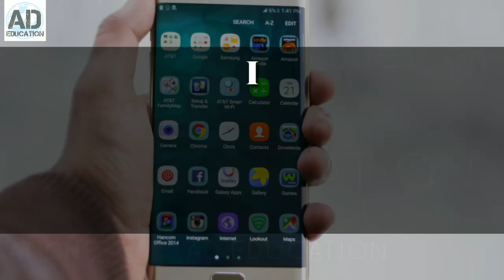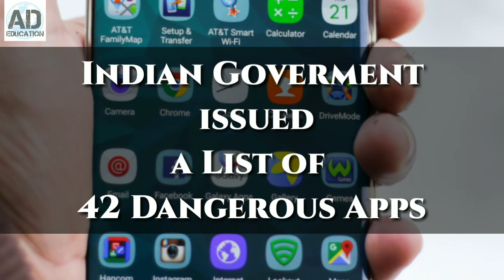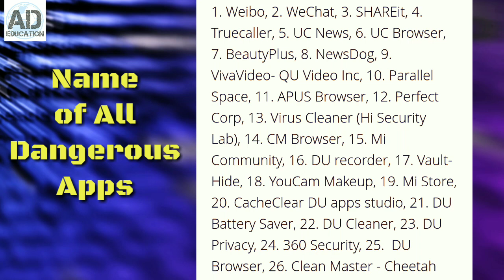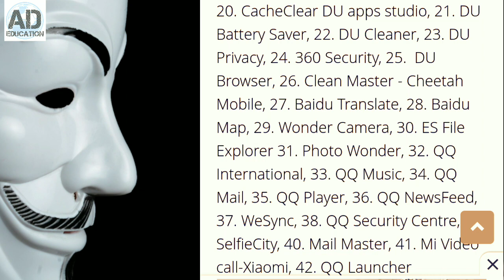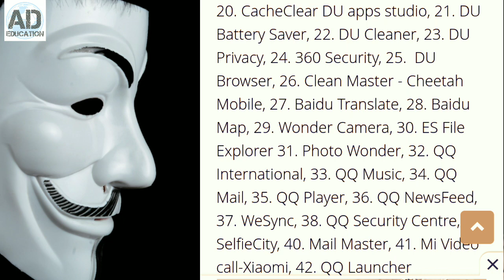42 Dangerous mobile Apps भारत सरकार द्वारा जारी की गयी लिस्ट।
Dangerous mobile Apps भारत सरकार द्वारा जारी की गयी लिस्ट।govt issued a list of most dangerous mobile apps most of them are Chinese apps alert by the government for cyber attach by these apps so beware see the list.